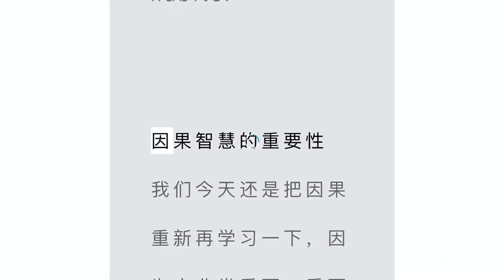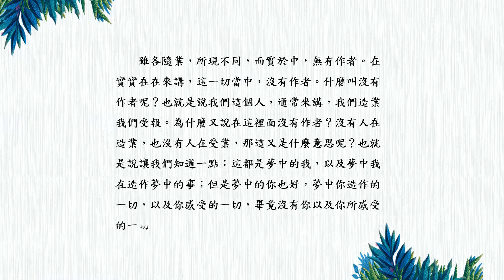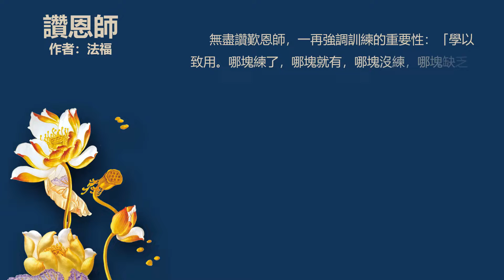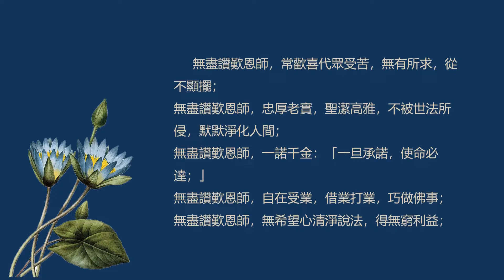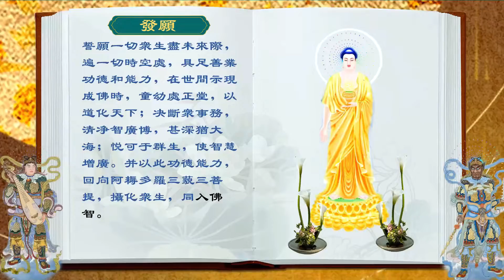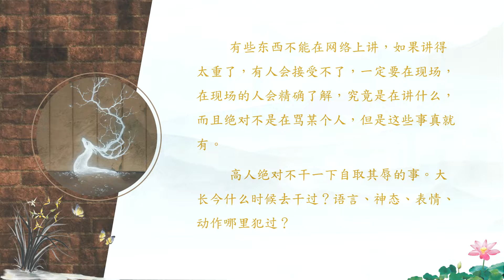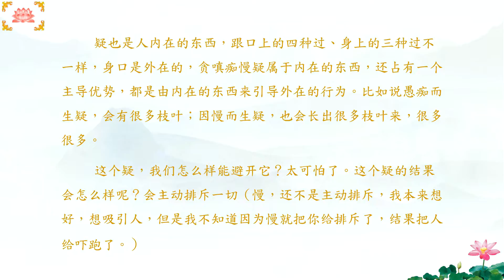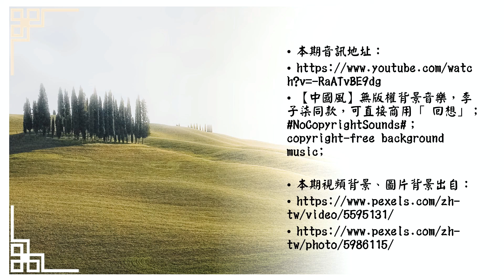BPI 週報 60 20220619